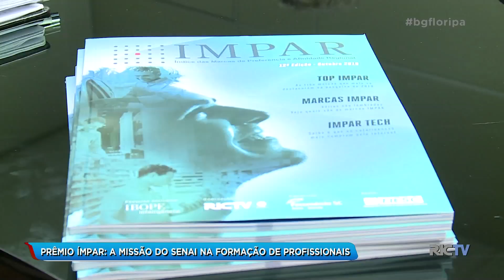Prêmio IMPAR: A missão do SENAI na formação de profissionais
O SENAI (Serviço Nacional de Aprendizagem Industrial), com quase 70 anos de história,  é instrumento para mudança de vida ao longo de Santa Catarina e Brasil.

Referência em educação no Estado, recebeu o prêmio IMPAR na categoria ensino profissionalizante.

Confira!